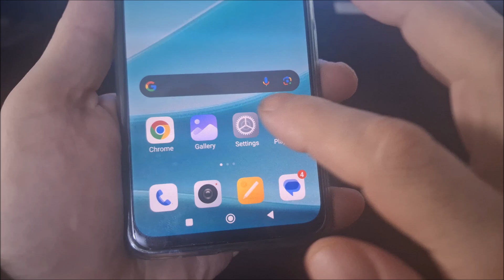How to dual app in Redmi Note 14 PRO | How to dual app in Redmi note 14 pro plus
How to dual app in Redmi Note 14 pro end Redmi note 14 pro plus.